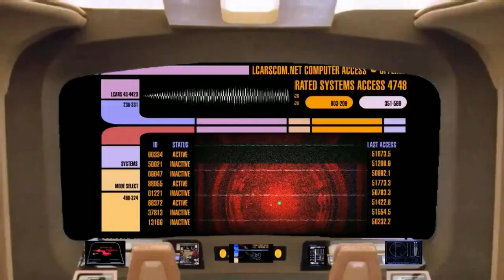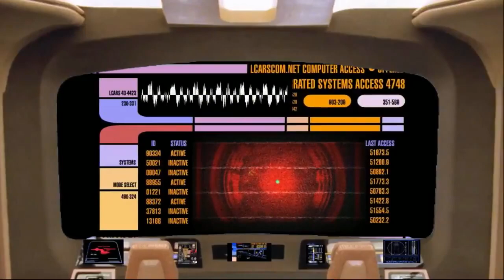Weed Trek 110 - Sunburn My Lungs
Let's sample "Sunburn" today on the show. And stuff and things.